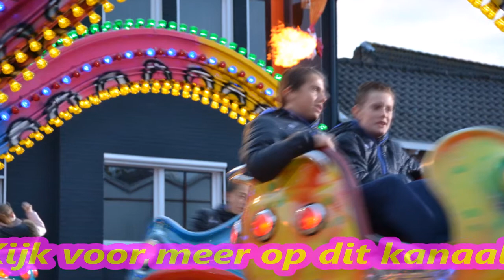Party Polyp (Wegkamp-Koevoets) Onride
De Party Polyp van Wegkamp-Koevoets Onride op de Kermis in Terneuzen 2015